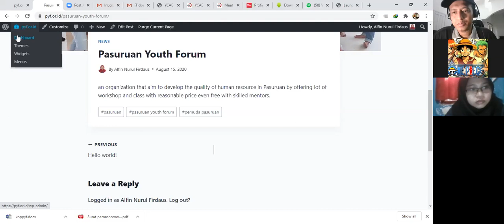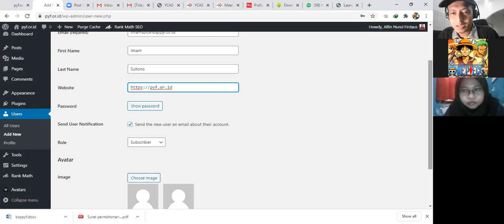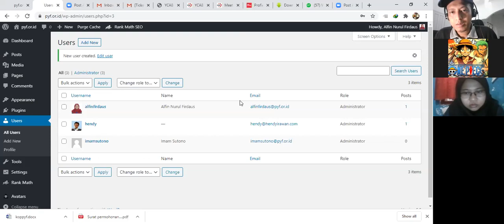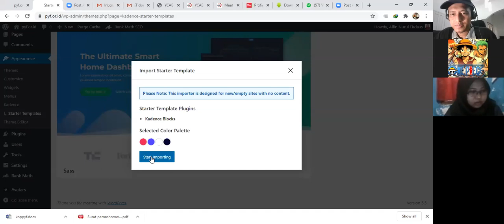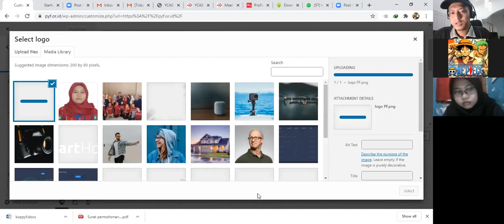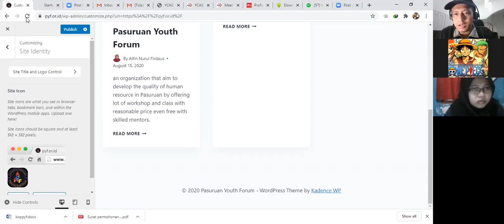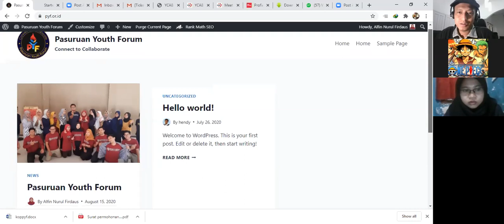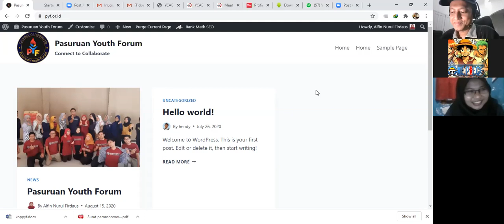2. Tambah User, Kustomisasi Home Page, Logo, Nama Situs | Website WordPress utk Yayasan/Perkumpulan